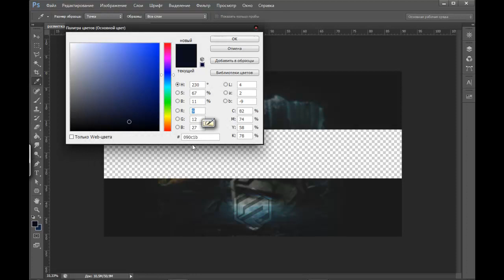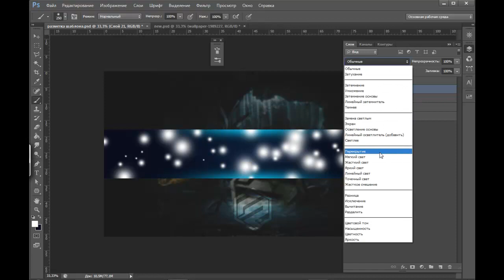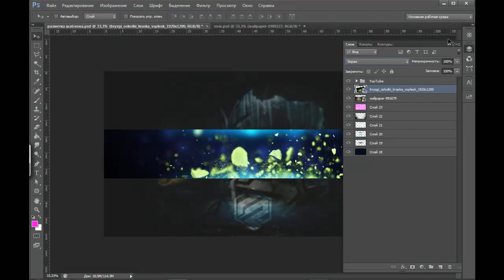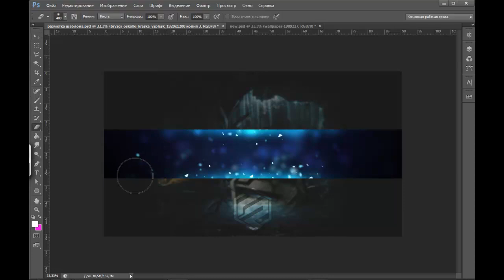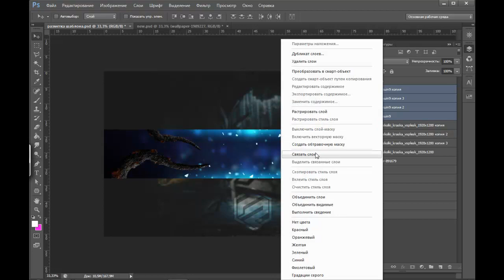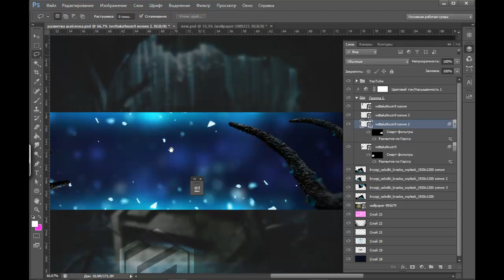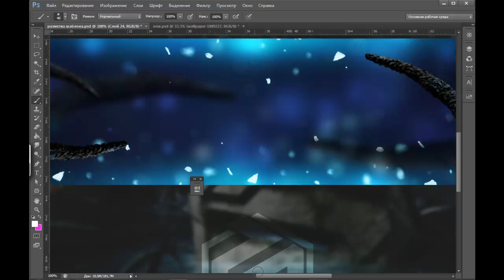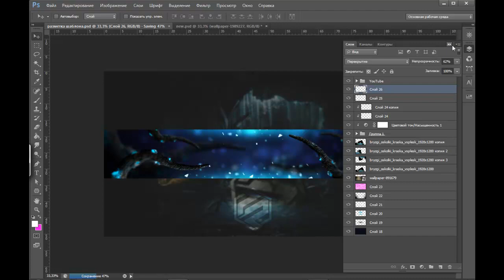Tutorial #1 Youtube Background - Photoshop CS6